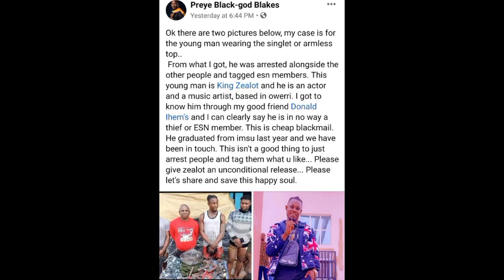Breaking, See The moment Police parade a movie actor as ESN operative, friends cried out